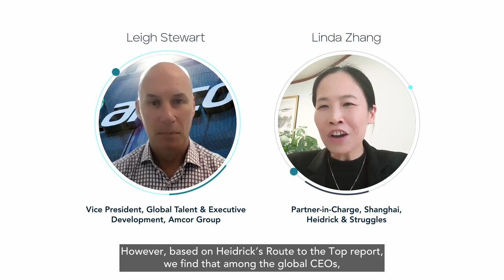Driving Diversity and Inclusion: Insights from Amcor's VP of Global Talent, Leigh Stewart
Amcor’s VP of Global Talent and Executive Development, Leigh Stewart, discusses their company’s commitment to meaningful representation at the senior leadership level and ways businesses can support their female talent.

Watch his full interview with Heidrick & Struggles’ Linda Zhang and Luke Robbins